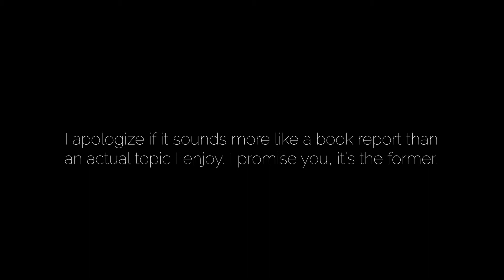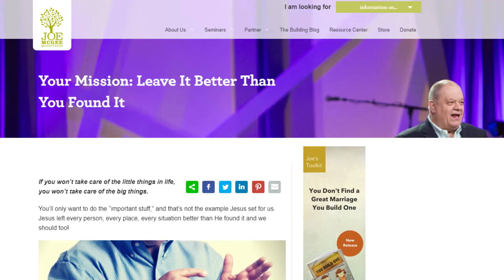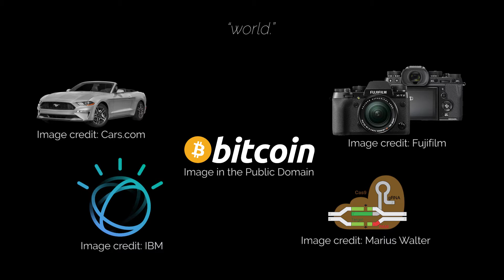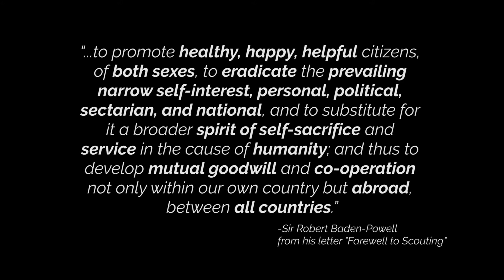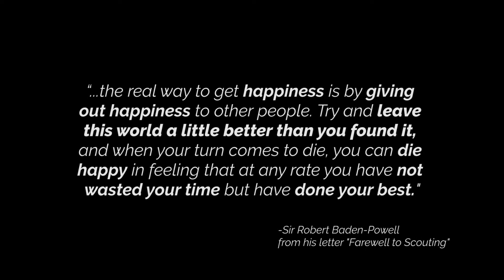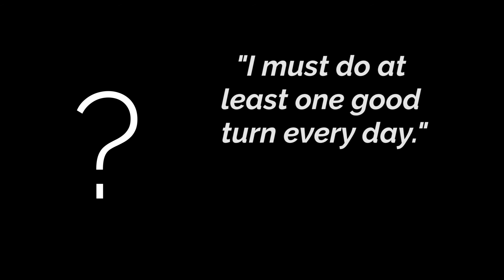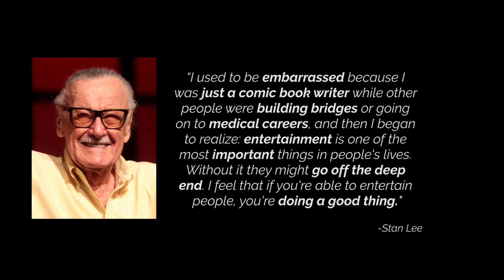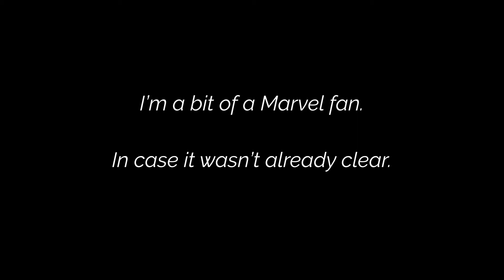Improve the World: the Philosophy of Sir Robert Baden-Powell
This will beget many changes to the format of my channel in the future. Hopefully, this will lead to an upswing in content quality, and I'll be able to do more and do it more often. I hope this format works out.

All images are credited on-screen. The bulk of research was done through Wikipedia and its cited sources beyond that, including the Farewell to Scouting letter itself (which is an interesting read in itself)